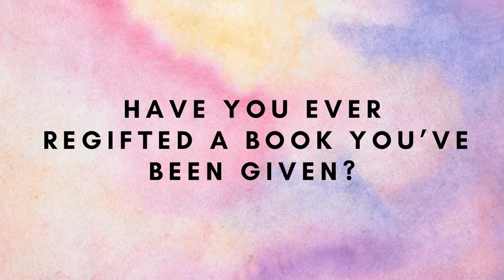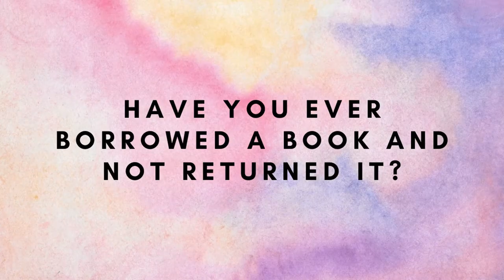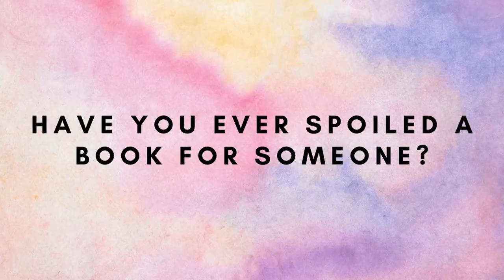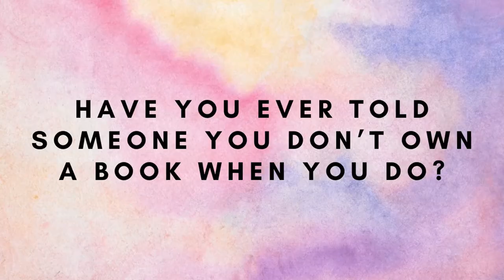The Guilty Reader Book Tag | Tag Tuesday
I don't actually know who created this tag, but if you do please let me know so I can credit the right person.

The questions:
1. Have you ever regifted a book you've been given?
2. Have you ever said you've read a book when you haven't?
3. Have you ever borrowed a book and not returned it?
4. Have you ever read a series out of order?
5. Have you ever spoiled a book for someone?
6. Have you ever dog eared a book?
7. Have you ever told someone you don't own a book when you do?
8. Have you ever told someone you haven't read a book when you have?
9. Have you ever skipped a chapter or a section of a book?
10. Have you ever bad mouthed a book you actually liked?